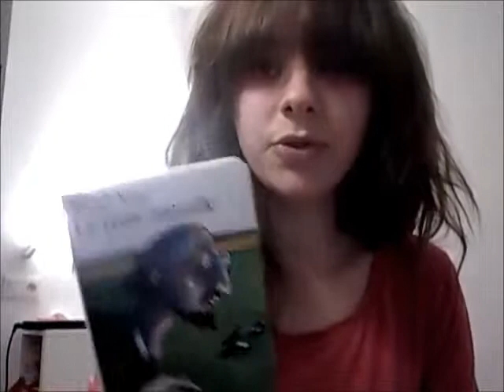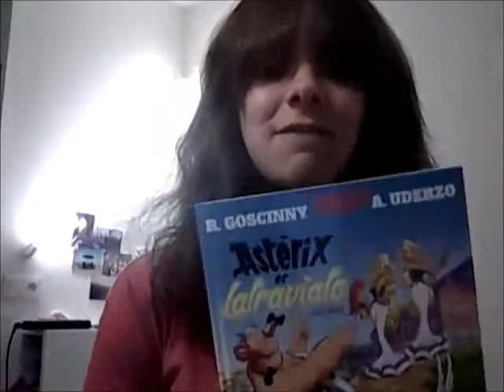Étudiante X 21 - Littérature Française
I have a lot of amour / haine for literature studies. Here's some French stuff you should read. Or not. selon ce qui vous fait vibrer.

I'm an Erasmus student in Aix-en-Provence for the year. My tech may be bad but my intentions are good.

More serious blogging at JintheField.blogspot.com